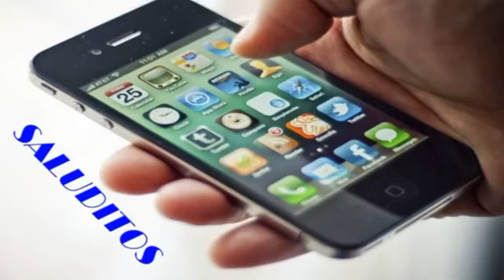La Voz De 2 Jueves 11 de Octubre 2018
La Voz De 2
Agustina Infante y Sanuel Fco. Melo
Jueves 11 de Octubre 2018
Producciones Virtuales S. A.